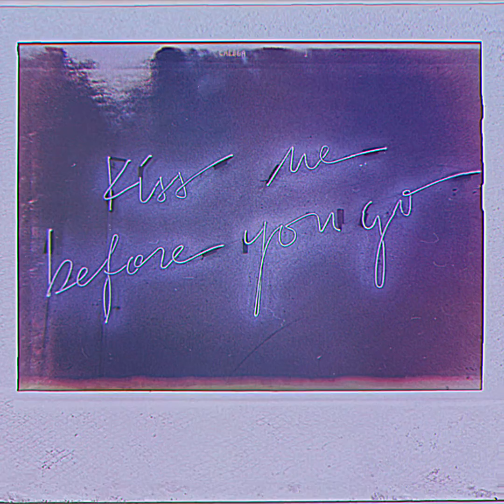WΔll Flowers-Now That You're Gone (Vaporwave, Hypnagogic Pop) (2013) US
Did You Enjoy The Video? Consider Making A Donation So I Can Keep Making This Kind Of Content

BTC:
15EBq7eSov1QfEdc9PbDVtMzqpSqsByDAU